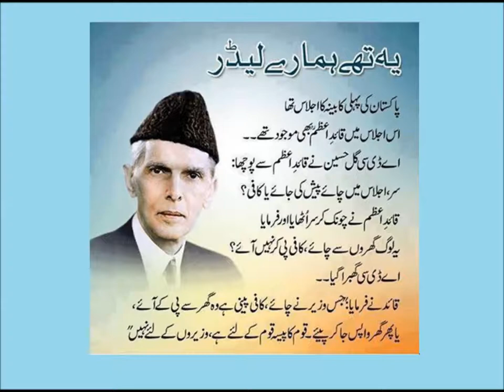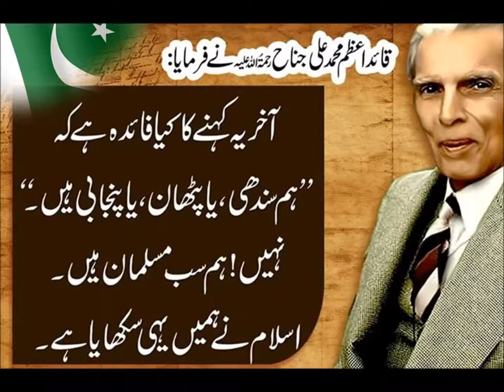Social studies/پاکستان کی تاریخ جنرل ضیا کا دور حکومت